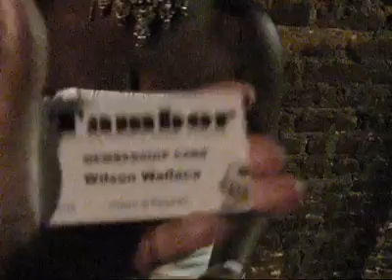Stan Zeff gettin' down at Tambor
Tambor Party May 21 '10

what a night of musical pleasure from the DJ StanZeff